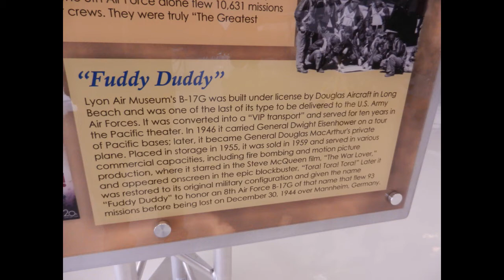Fuddy Duddy B-17 Flying Fortress at Lyon Air Museum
B-17 Flying Fortress at Lyon Air Museum. Costa Mesa, CA .